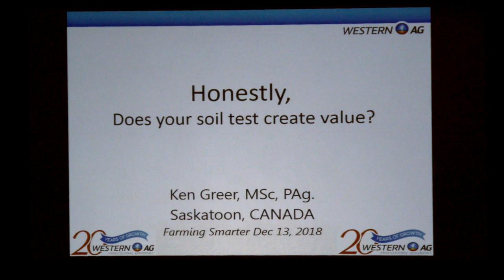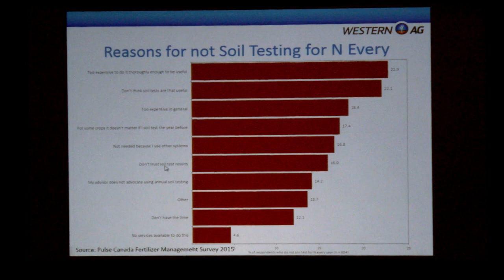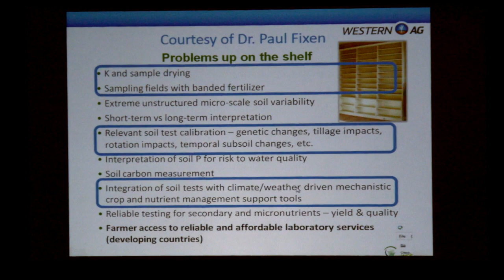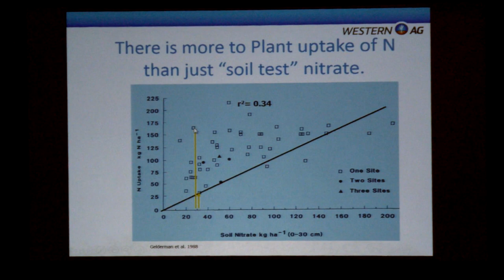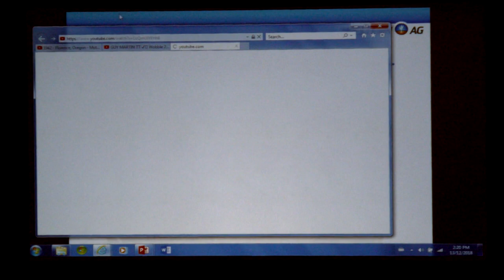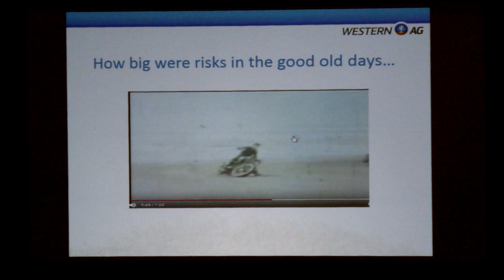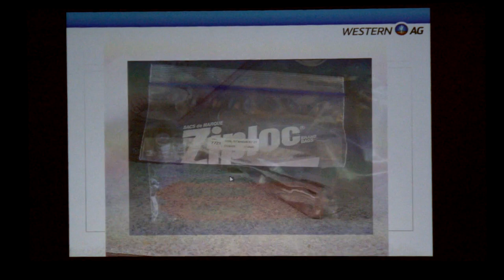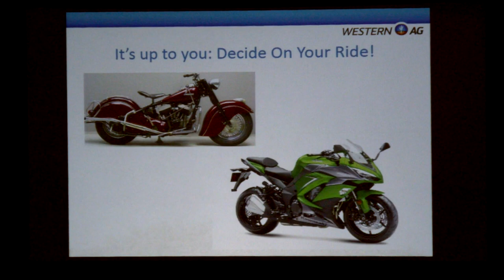Do soil tests create value?- Farming Smarter Conference 2018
Ken Greer, Western Ag, talks about ways soil testing works and doesn't work for people that manage land.
He talks about some of its weaknesses while reiterating that soil sampling still has value for soil management practices